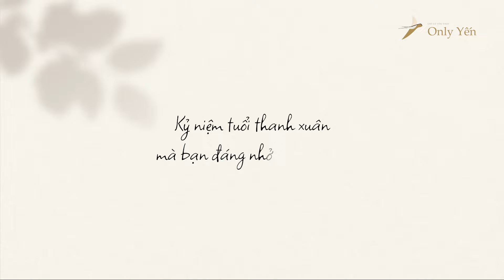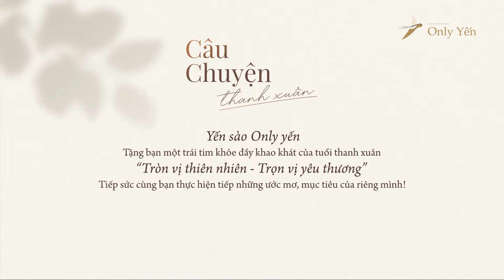Yến Sào Only Yến - Chia sẻ câu chuyện thanh xuân từ Beauty Blogger Zemy Trần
🍂🍂 TRỞ LẠI THANH XUÂN - bạn muốn thực hiện điều gì nhất?
Cùng lắng nghe câu chuyện Thanh Xuân từ Beauty Blogger Zemy Trần.

Nếu có thể quay ngược lại thời thanh xuân, bạn muốn thực hiện điều gì nhất?
👉👉  Chia sẻ cùng ONLY YẾN nhé!

Yến sào Only Yến - tặng bạn một trái tim khỏe đầy khao khát của tuổi thanh xuân với TRÒN_VỊ_THIÊN_NHIÊN - TRỌN_VỊ_YÊU_THƯƠNG. Tiếp sức cùng bạn thực hiện tiếp những ước mơ, mục tiêu của riêng mình.

📌 Chuyên mục: Thanh_Xuân_là_một_trái_tim_khỏe_ONLY_YẾN.

Only Yến - Chỉ có Yến thật
Đ/C: 142 Đ. Nguyễn Văn Cừ, P. Nguyễn Cư Trinh, Q1, HCM.